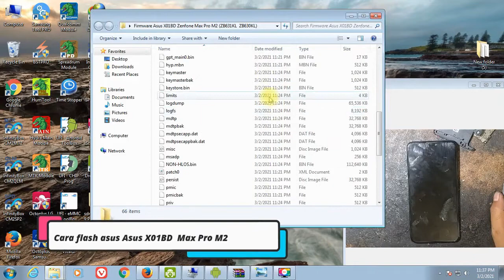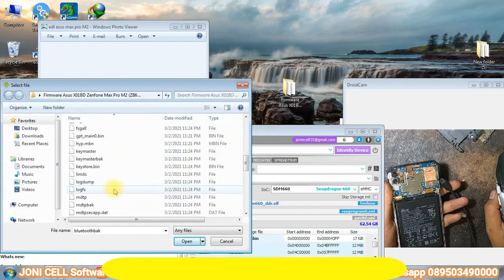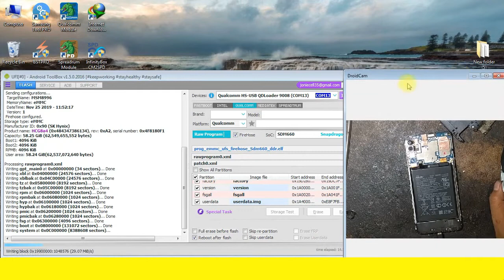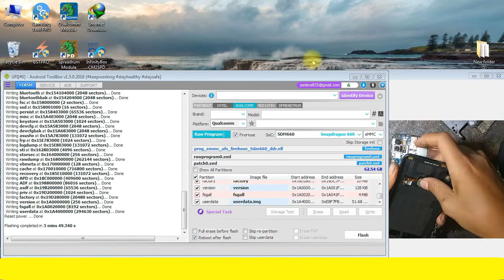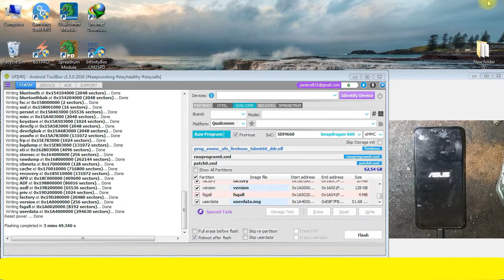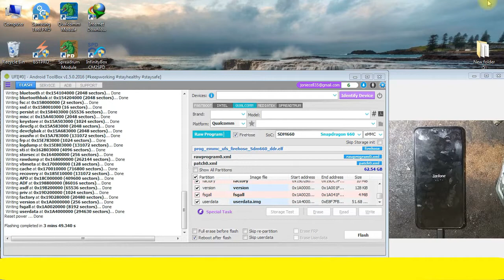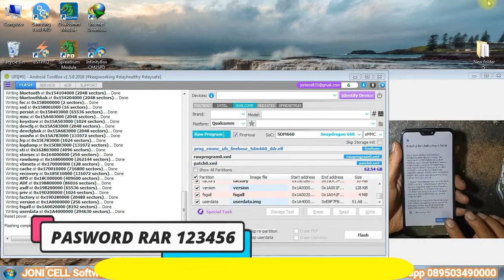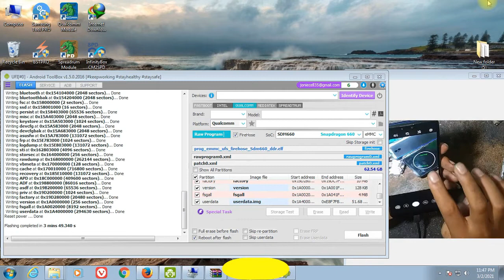Cara Flash Firmware Asus X01BD Zenfone Max Pro M2 ZB631KL ZB630KL VIA EDL QPST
Cara Flash Asus X01BD Zenfone Max Pro (M2) ZB631KL / ZB630KL
via fastboot atau  edl download firmware Csc Firmware global  di bawah bosq
PASSWORD FULL VIDIO NO SKIP BOSQ

Terimakasih Telah Berkunjung Ke Channeel ini Semoga Kembali